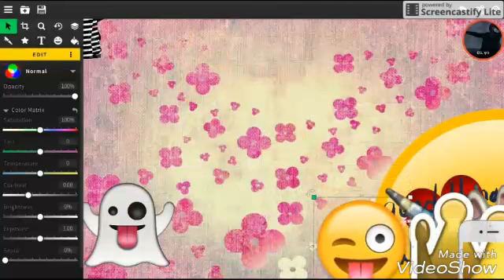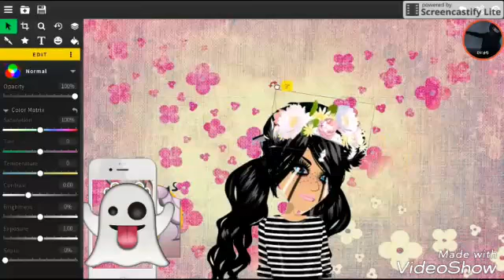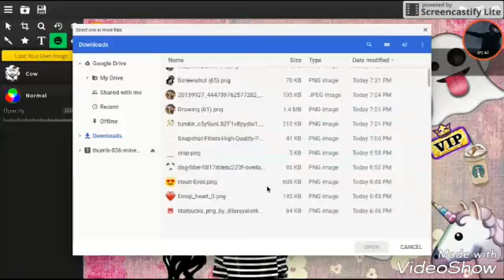Making A New YT Profile Pic